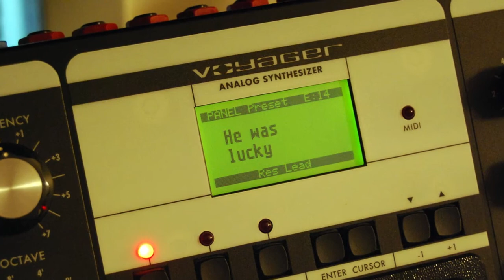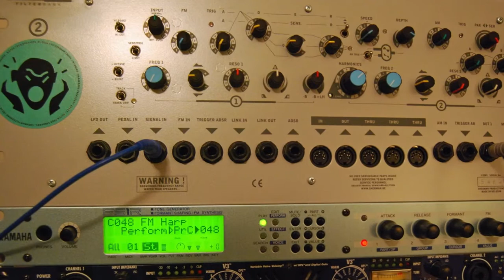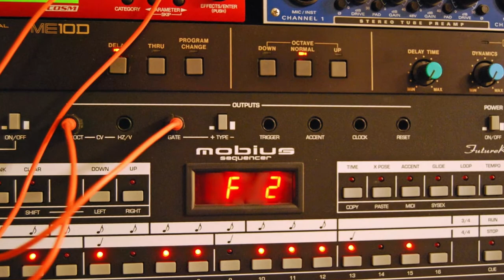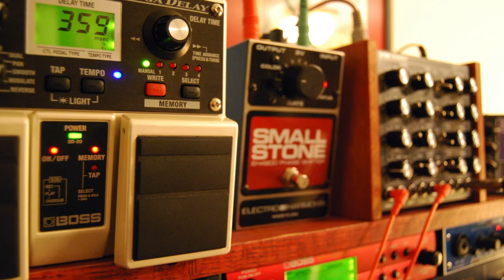Pursuing The Dream.mov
Three short audio sketches inspired by the music by by Tangerine Dream - part of a forthcoming live performance at the National Electronics Museum in Linthicum, Maryland, USA on 24 March, 2012.

"Pursuing The Dream" is for Tangerine Dream fans everywhere - the dream is alive!